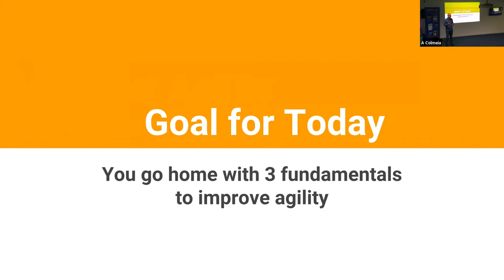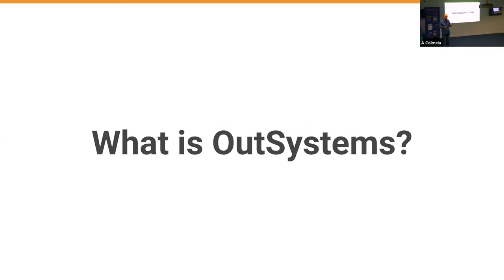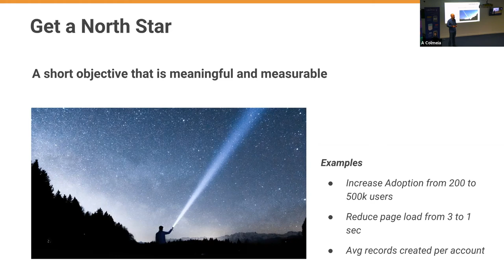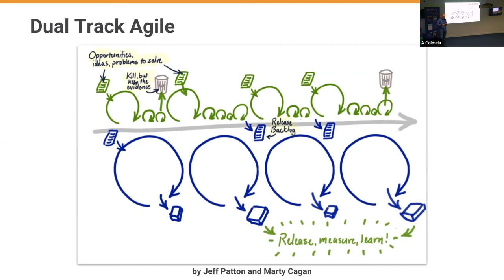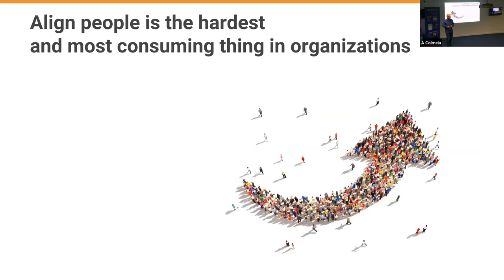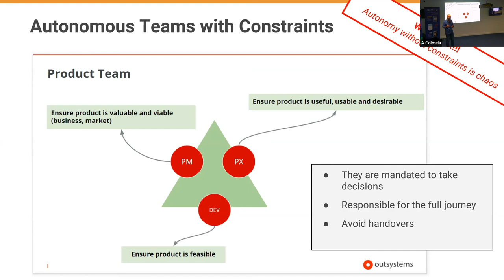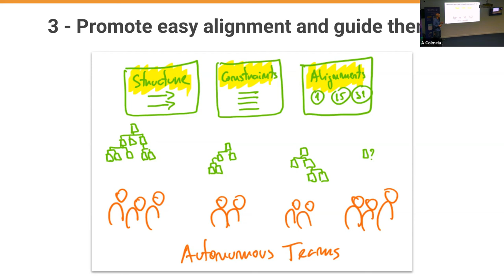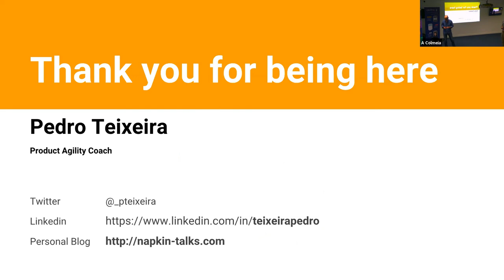“Product Agility: 3 fundamentals from the trenches” by Pedro Teixeira @ Agile Connect Lisbon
“Product Agility: 3 fundamentals from the trenches”, by Pedro Teixeira (Entreprise Agile Coach at OutSystems

Agile Connect Lisbon March 2019 Meetup - 20190314

Description:
There is no silver bullet for Product and Business Agility.
On this talk you will know which are the fundamentals and some of the initiatives in place in the OutSystems Engineering Journey to better responding rapidly and flexibly to ours customers demands.